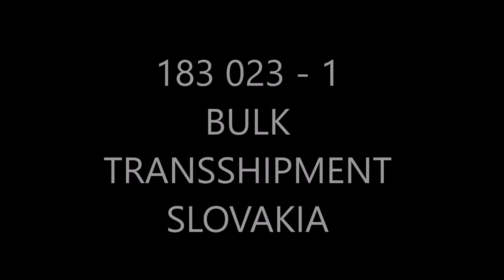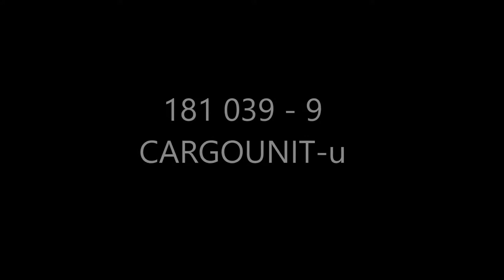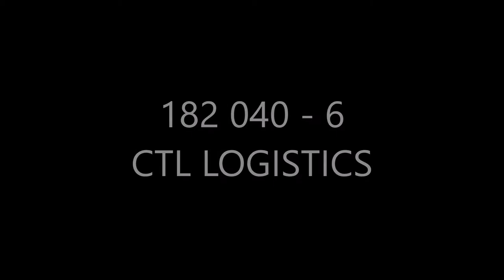Siemianowice Śl. - LK 161 - 31.10.2020r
Składanka filmików z dzisiejszego i wczorajszego toringu(ET22-003)